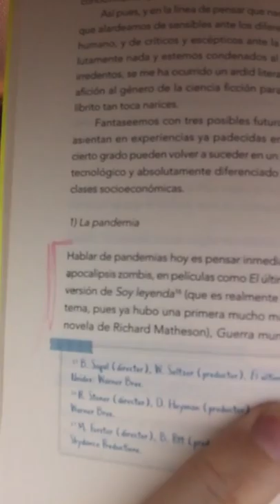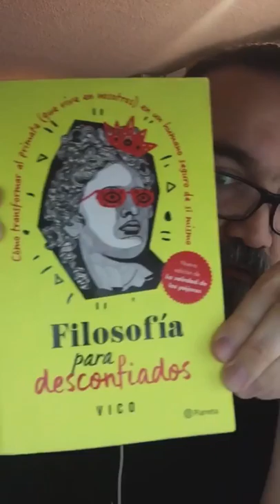Filosofía para confinados - David Pastor Vico